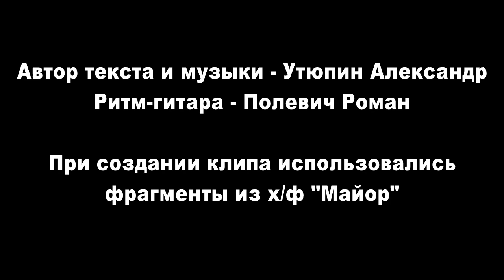Александр Утюпин - Коварная судьба (заявка на Калину Красную 2021)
На второй этап XVIII ежегодного всероссийского конкурса песни среди осуждённых "Калина Красная" поступили материалы из практических всех регионов России. Организаторы конкурса публикуют отдельные интересные видео из поступивших заявок, чтобы все желающие могли ознакомиться с уровнем представленных участниками материалов, в том числе тех участников, кто может не пройти в финал, отсеявшись на втором этапе конкурса. Запись и видеомонтаж сделаны в условиях исправительных учреждений.

Республика Хакасия, ФКУ ИК-33
Автор музыки и слов - Александр Николаевич Утюпин